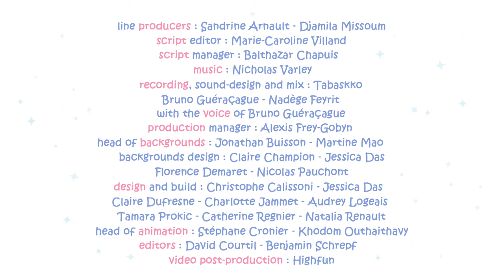Molang | The Camel Ride 🐪 😍 | Funny Cartoons For Kids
Having barely arrived in the desert, Molang, Piu Piu and their friends decide to go on a camel ride. To do that, they will have to mount them…

➤ About Molang
Molang and Piu Piu cherish their lifelong friendship. From their everyday life to their most extraordinary adventures, their unique bond allows them to transform any obstacle into moments of shared happiness with humour and tenderness.